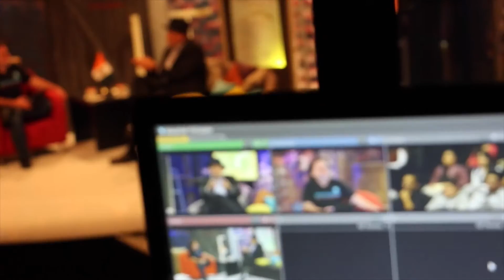René Franco Making Of de El Interrogatorio UDLAP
Los alumnos de la Universidad de las Américas Puebla en la realización de El Interrogatorio.

Programa realizado completamente por estudiantes.